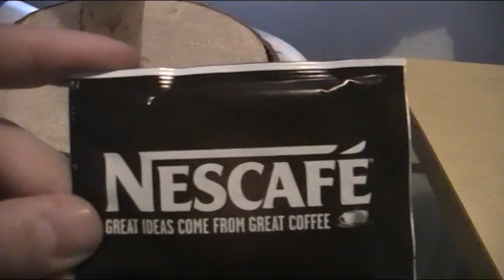Lahjoitus Nescafe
5/5